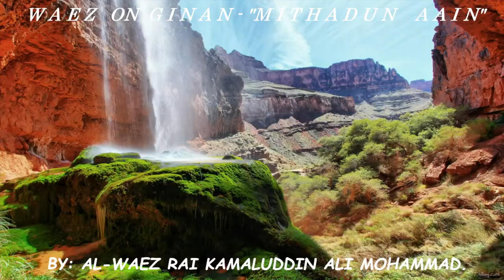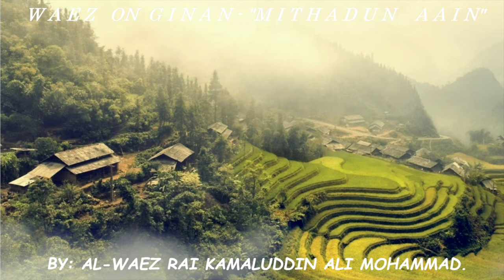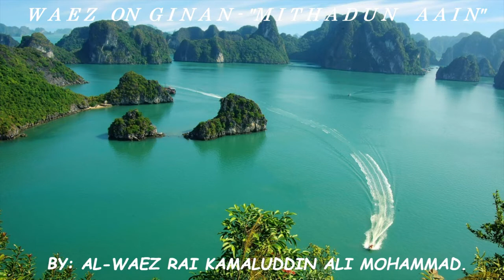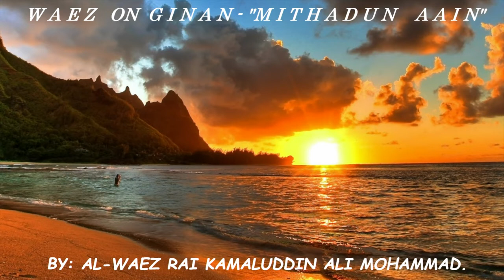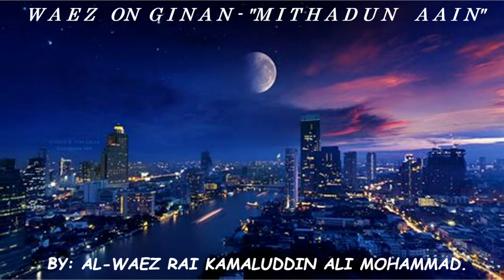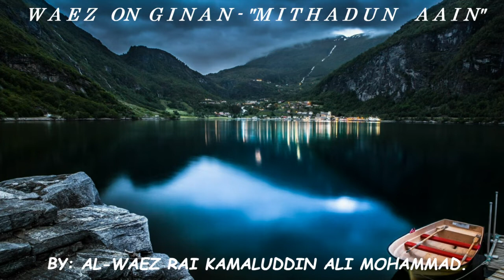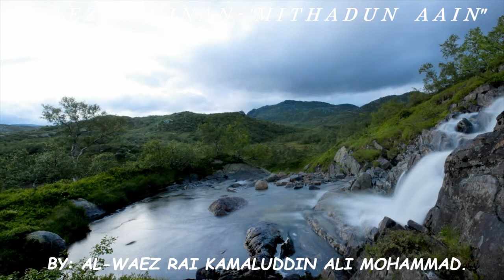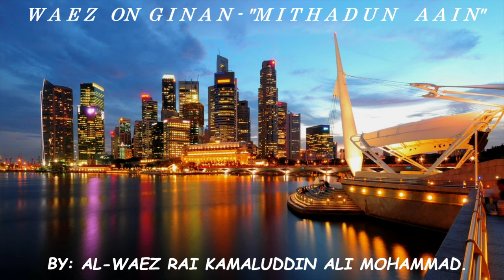AL WAEZ RAI KAMALUDDIN ALI MOHAMMAD - WAEZ ON GINAN ''M I T H A D U N A A I N''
AL-WAEZ RAI KAMALUDDIN ALI MOHAMMAD MISSIONARY - WAEZ  ON  GINAN "M I T H A D U N   A A I N"